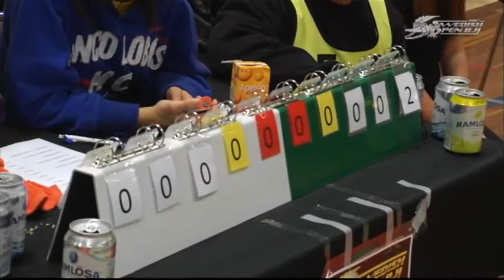SWOPBJJ 2012 HUVUDSÄNDNING